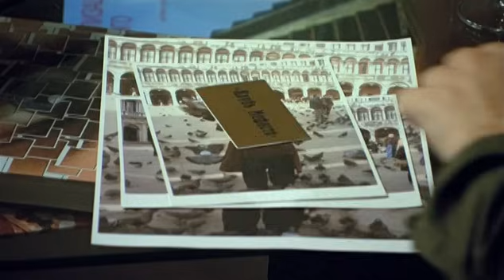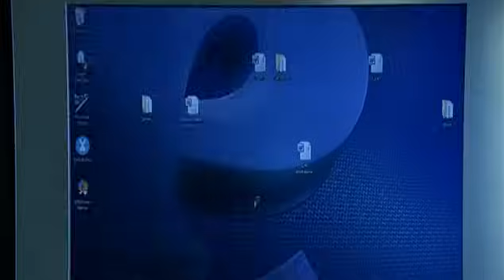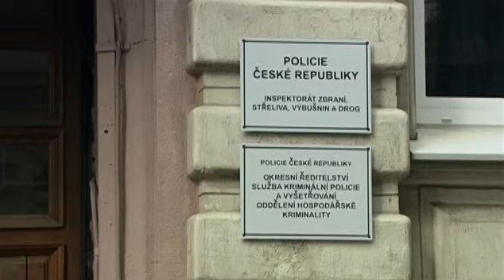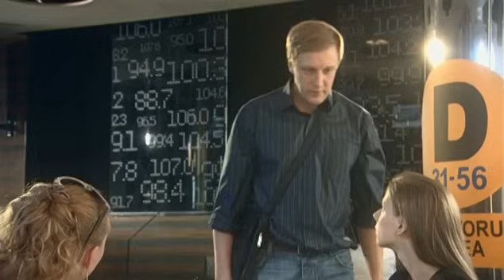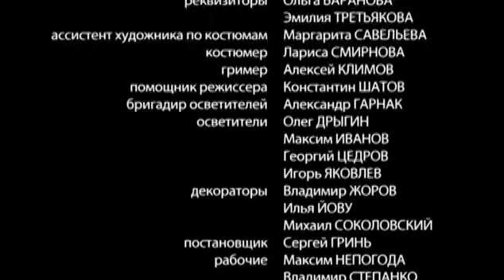Вышел ёжик из тумана (4 серия) (2010) мини-сериал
На Елену Смирнову, бухгалтера частной фирмы, разом сваливаются все несчастья, какие только возможны. Её увольняют с работы, к другой, более молодой женщине уходит муж, свекровь пытается выгнать из квартиры и в довершение семнадцатилетняя дочь Аля узнаёт, что Елена ей не родная мать, не может простить такого обмана и уезжает к родной матери в Прагу.

Жанр: Мелодрама
Год выпуска: 2010
Продолжительность: 53:00